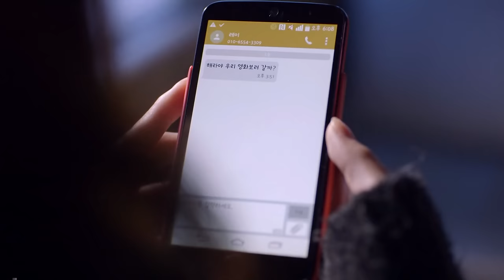유성은, 곽시양 (U Sung Eun, Kwak Si Yang) - 아시나요 (Do You Know) MV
칠전팔기, 함께 '오르막길' 부르며 서로를 힐링하다! 초심으로 돌아가 심기일전! '속 빈 강정' 위기에 놓였던 칠전팔기팀, 초심 다지며 함께 부른 힐링송 '오르막길' OST로 발매!

엇갈리기만 하는 세종-해라, 세종의 감정 드러난 우리와의 듀엣곡 '아시나요'에 시청자 "안타까워" Mnet '칠전팔기 구해라' 8화에서 조성모 콘서트의 게스트로 서게된 세종(곽시양)과 우리(유성은)가 함께한 '아시나요(원곡: 조성모)'와 칠전팔기 팀이 길거리 버스킹에서 부른 '오르막길(원곡: 윤종신, 정인)'이 '칠전팔기 구해라 OST part 8'으로 지난 자정 발매됐다.

8화 '고백'에서는 조성모 콘서트의 게스트로 출연해 사람들의 이목을 끌었던 칠전팔기팀이 콘서트 이후 마땅한 무대가 없어 행사를 뛰어다니는 장면이 전파를 탔다. 칠전팔기 팀은 고된 스케줄과 무력감에 몸과 마음이 지쳐있었지만 이내 초심으로 돌아가자 다짐하며 '칠전팔기'다운 모습을 보였다. 이들은 과거 SNS를 통해 퍼진 음악방송 리허설 영상을 통해 자신들이 알려졌던 것을 토대로 새로운 영상을 촬영해 업로드 하기 위해 버스킹을 결정했다.

칠전팔기 팀은 2012년 월간 윤종신에 수록됐던 '오르막길'을 선곡, 지난 시간들을 추억하며 다시 한 번 마음을 다잡았다. 이 부분에서 '가끔 바람이 불 때만 저 먼 풍경을 바라봐 올라온 만큼 아름다운 우리 길' '기억해 혹시 우리 손 놓쳐도 절대 당황하고 헤매지 마요' 등의 서로를 힐링하는 가사가 현재 칠전팔기 팀의 상황과 맞물려 극의 감동은 배가 됐다.

이 외에도 함께 OST로 발매된 '아시나요'는 조성모 콘서트의 듀엣무대에서 세종(곽시양)과 우리(유성은)가 함께 부른 곡. 해라를 향한 마음을 떳떳하게 드러내지 못하는 세종과 장군을 향한 우리의 애달픈 감정이 묻어난 이 곡은 보는 이의 마음까지 안타깝게 해 시청자들의 마음을 뭉클하게 했다.

음원 발매를 담당하는 CJ E&M 관계자는 "극 중 엇갈리는 세 남녀의 감정이 음악과 맞물려 장면 하나하나의 분위기를 살리고 있다"고 전하며 "본격적인 삼각관계 돌입, 칠전팔기의 행보와 함께할 음악에도 많은 관심 부탁드린다"고 말했다.